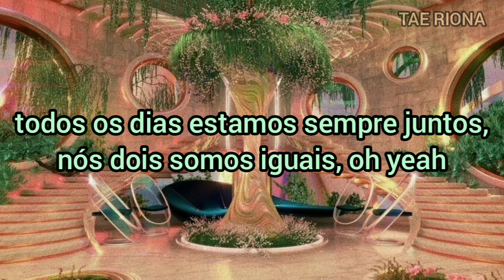got7 - 1+1 [TRADUÇÃO/LEGENDADO]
"Amar não é sofrer."
                 –Grupo 22 minutos